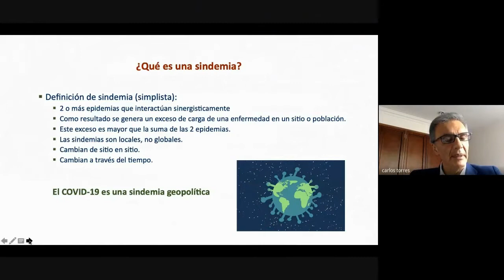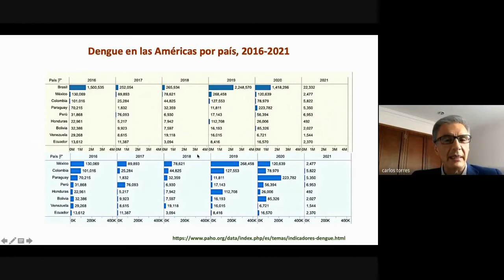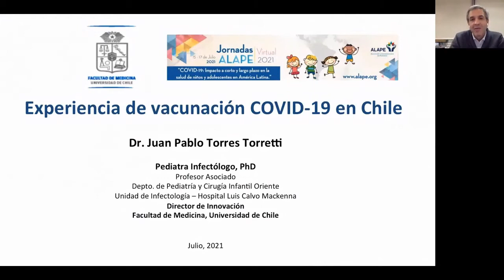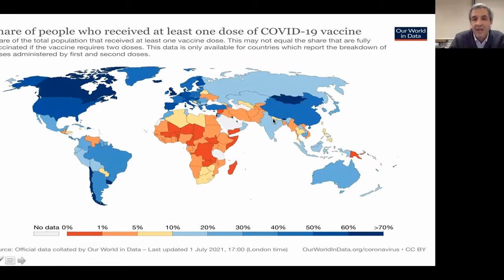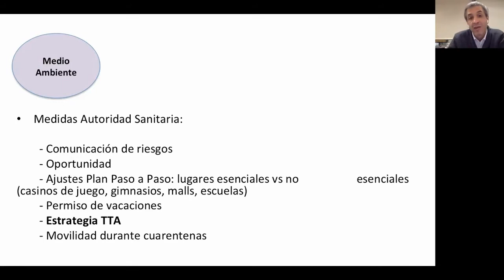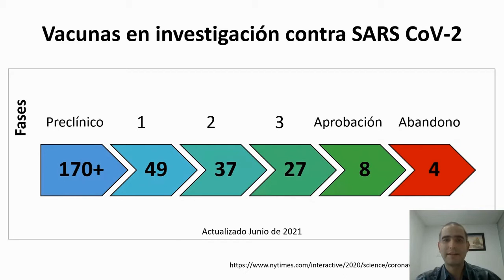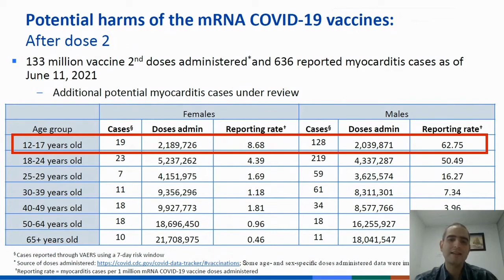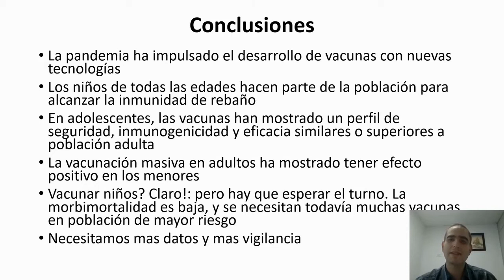Jornadas Virtuales ALAPE 2021 | Sesión 3: Vacunas